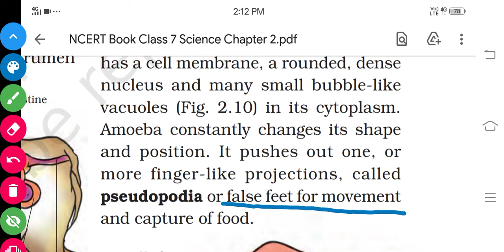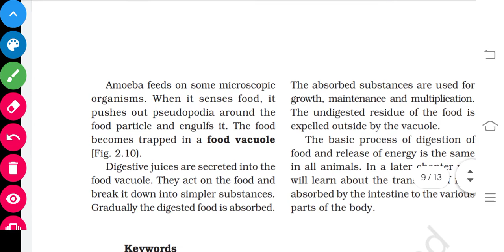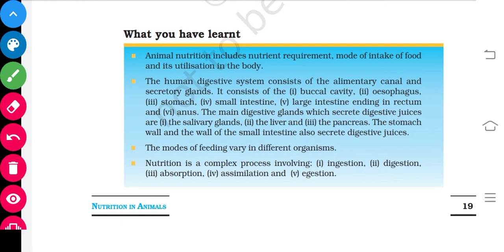class 7th chapter 2 part 4